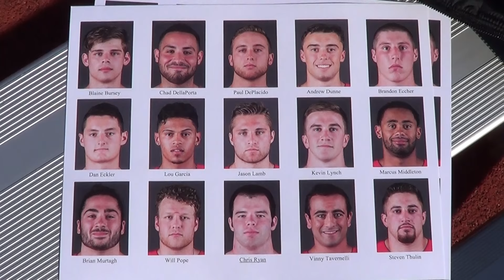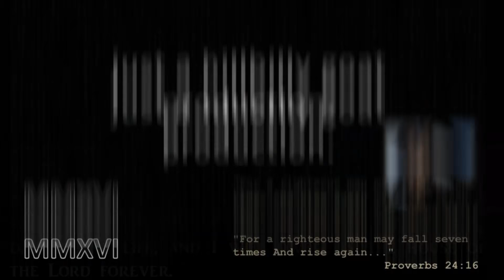2016 WPI FOOTBALL - SENIOR RECOGNITION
Worcester, MA - WPI Football Seniors are recognized before a large fan crowd at Alumni Field. Seniors take a final stroll with moms, dads and family members.  It was a perfect fall day.  Congratulations to theses young men who completed 4 challenging years of football while participating in one of the highest caliber universities in America.  God bless each of you as you move forward toward your graduation.